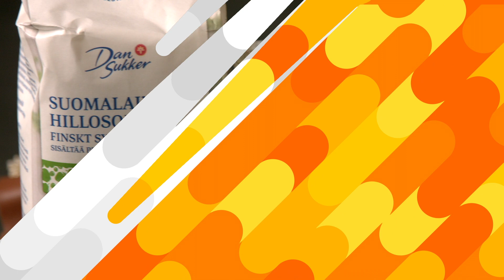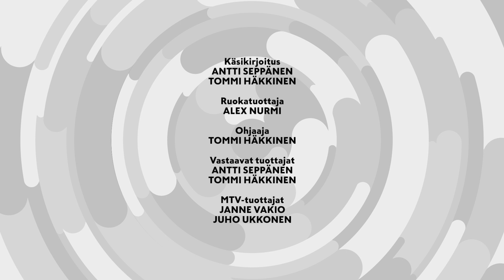Paahdettu siikafilee ja siikatartar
Mitä tänään syötäisiin? Perjantai - jakso 25
Paahdettu siikafilee
Siikatartar

Vieraana Martin Söderström kalamestari

Tämä ja muut herkulliset reseptit K-Ruoka-mobiilisovelluksesta. Lataa sovellus